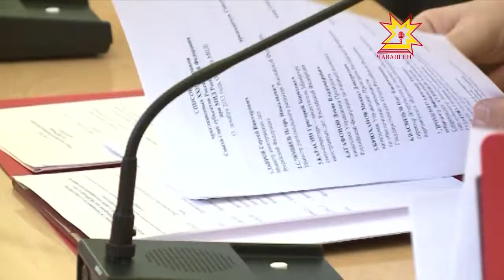Инвестиционная привлекательность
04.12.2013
Соседи иностранных государств должны стать привлекательнее для инвесторов. Об этом шла речь на совете глав российских регионов в министерстве иностранных дел. Рекомендации руководителя ведомства Сергея Лаврова адресовались субъектам, которые граничат с европейскими странами. Но к диалогу пригласили представителей всех федеральных округов. Интересы ПФО представлял глава Чувашии.